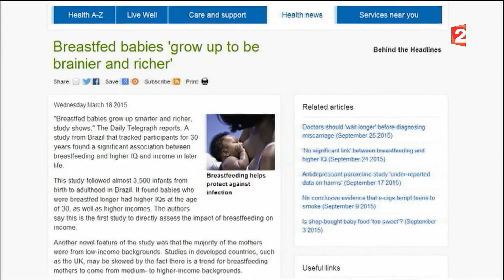Mel France 2 Télématin 3 10 2015 reportage seul cut